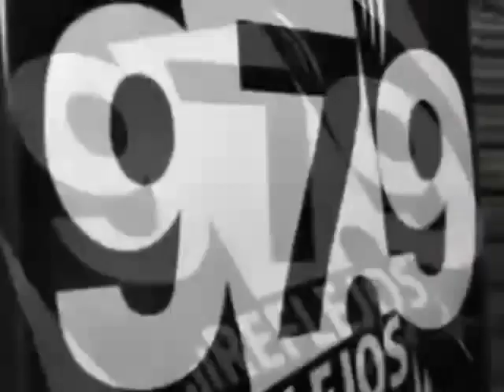IV MUESTRA ANUAL DE AKRO GIM